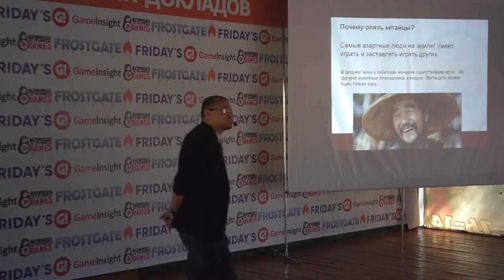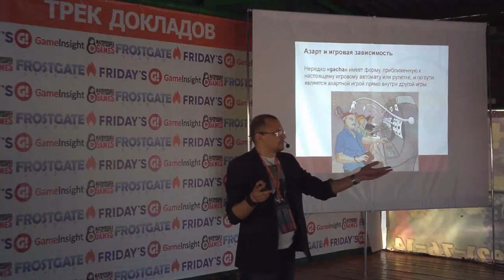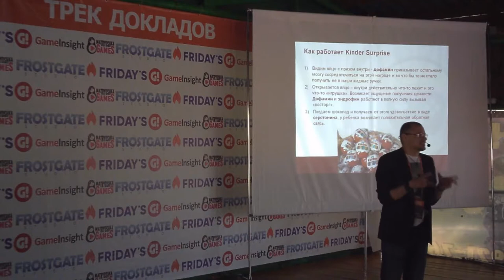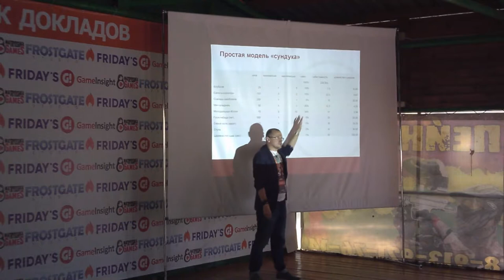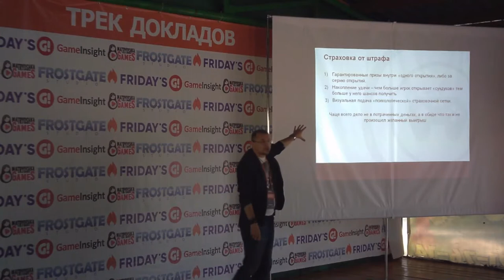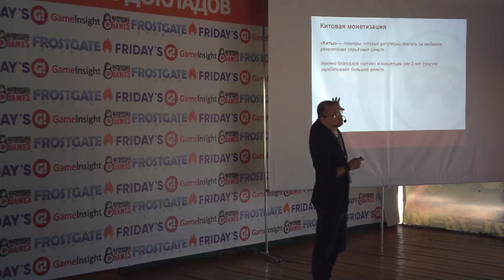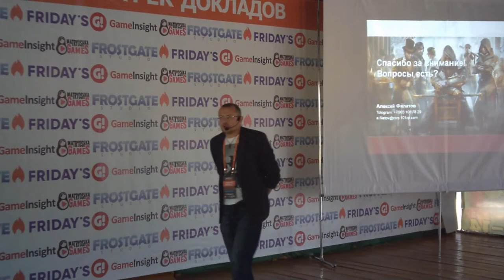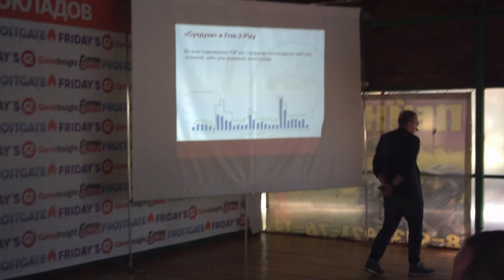Почему игроки любят лутбоксы, Алексей Филатов, 101xp